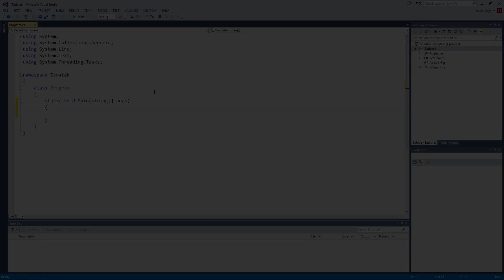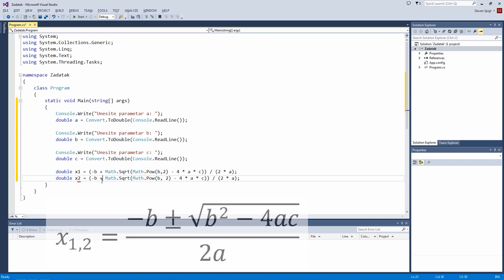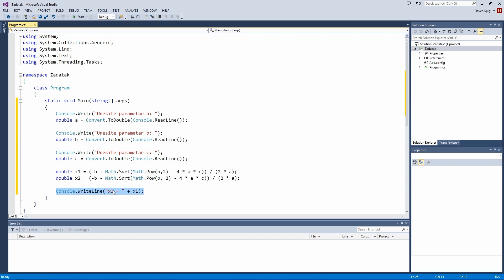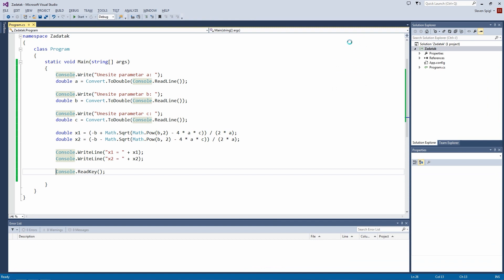C# - Zadatak 3 (potencije i korjenovanje)